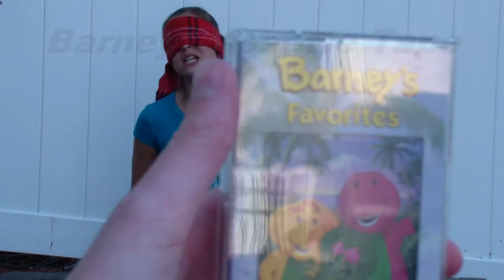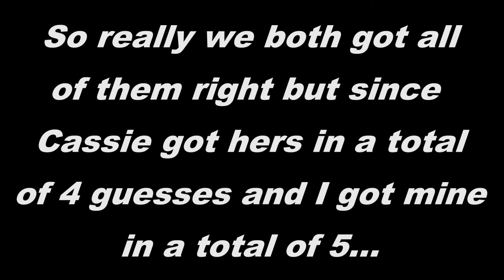What Is It Challenge! ...fish!?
Don't forget to let me know if you want to see a Room Tour in the comments below.

And remember...
Always...
SmileTilYoFaceHurts  :D